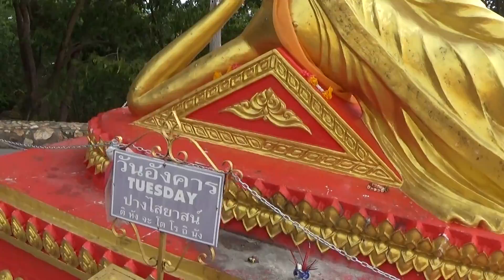LIVE FROM PHRATAMNUK HILL - Buddha Hill